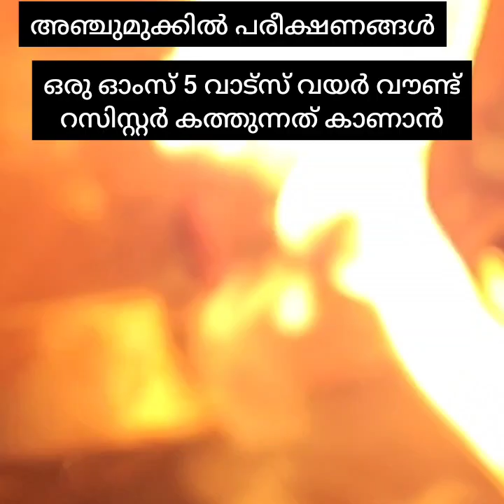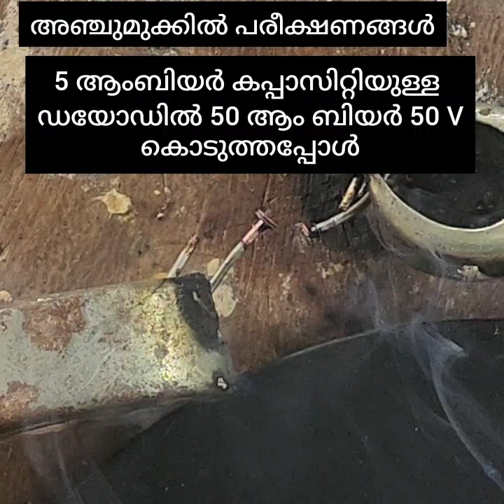Electronics parts പരീക്ഷണ പഠനം,